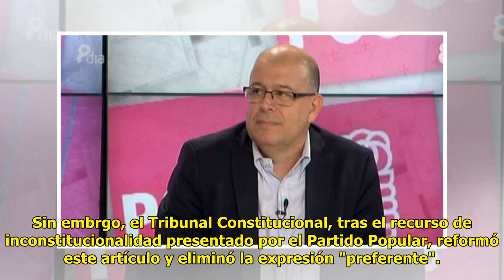El último bu.lo de José Zaragoza es tan gordo que incluso el Ministerio de la Verdad lo verifica